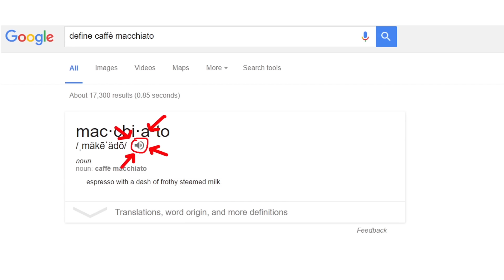Casually Explained: Ordering Coffee (Short #2)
Another quick weekend short! If you'd like to support Thrillist who made this one possible, you can check out their